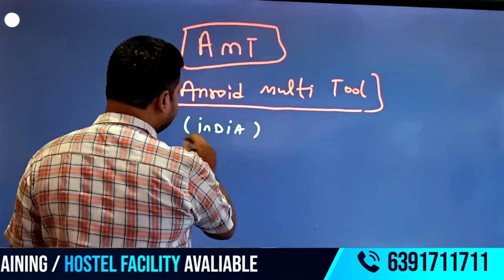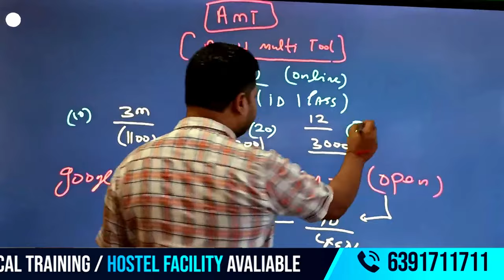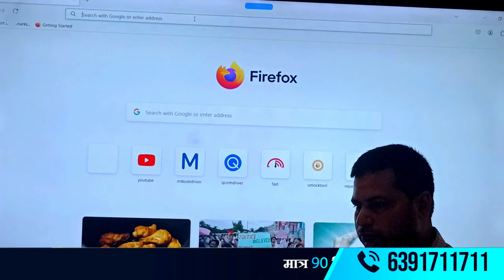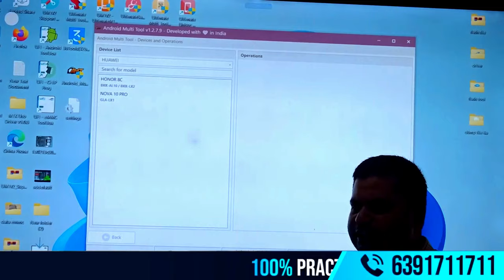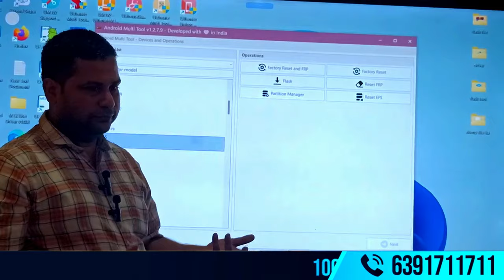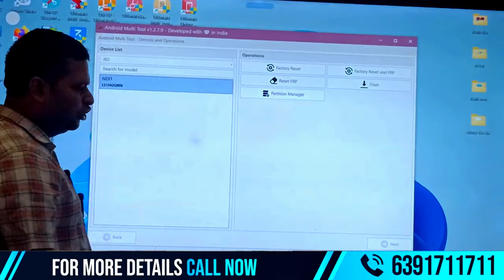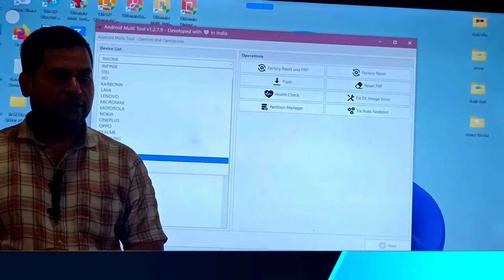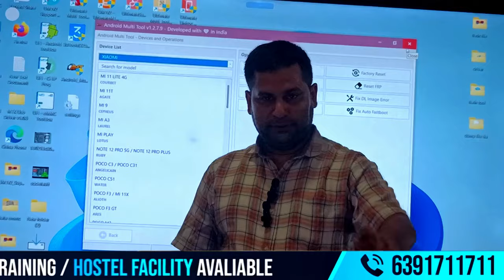AMT TOOL को USE करने का तरीका AMT TOOLS ACTIVATION AMT TOOL FULL TUTORIAL | AMT INFORMATION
"AMT Tool के बारे में पूरी जानकारी प्राप्त करें। इस वीडियो में हम AMT Tool की विशेषताओं, उपयोग और फायदों के बारे में चर्चा करेंगे।"

 मोबाइल फोन रिपेयरिंग: शुरुआती स्तर के लिए"
"मोबाइल फोन रिपेयरिंग क्लास 3: प्रैक्टिकल गाइड"
"मोबाइल फोन रिपेयरिंग: हाथों की कला सीखें"

✅Accommodation Available
✅Technical Support
✅ISO Certified Institute
✅Lifetime Support
✅Job Placement support
✅Free toolkit

* मोबाइल रिपेयर

* फोन मरम्मत

* स्मार्टफोन रिपेयर

* मोबाइल टेक्निशियन

* फ़ैक्टरी रिसेट

ADDRESS :-
Facilities
✅Online & Offline Classes Available
✅Accommodation Available
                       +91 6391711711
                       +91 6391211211